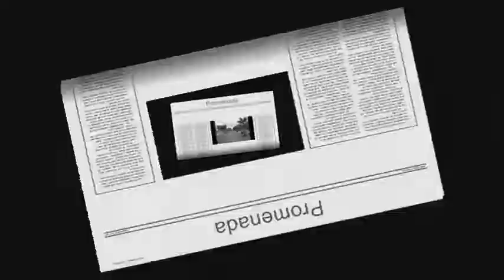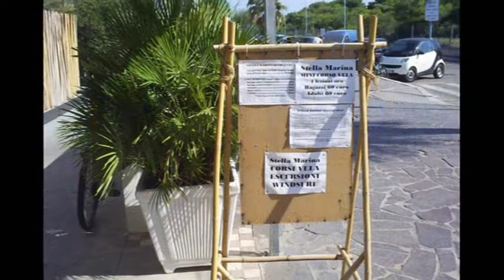CAMPOMARINO LIDO 2006 (Il mio viaggio)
Il mio viaggio a CAMPOMARINO LIDO 2006

Libro in Inglese per bambini